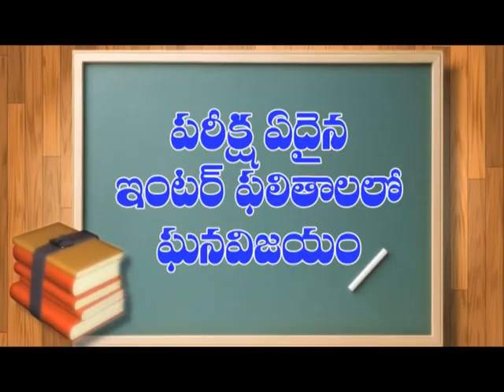Turlapadu:నాయుడుపాలెం వాగులో వర్షానికి కొట్టుకుపోయిన ఆటో - ప్రయాణికులు | DN5TELUGUNEWS